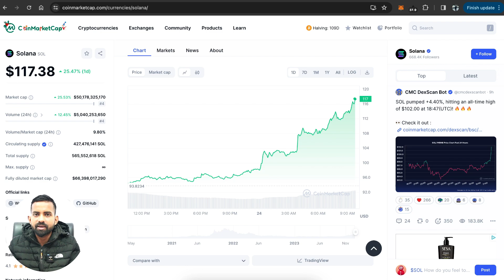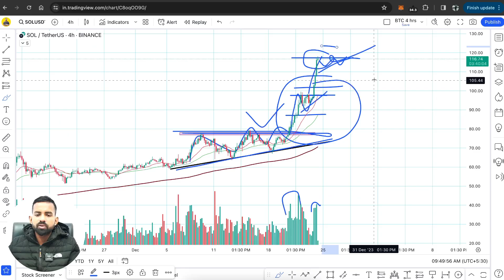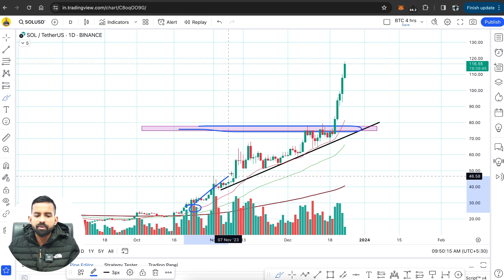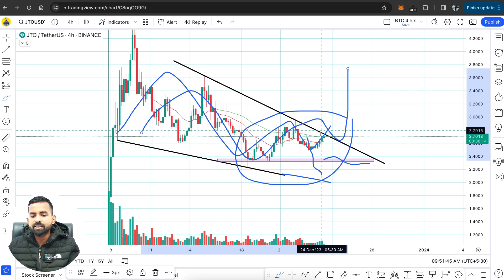SOL Coin Price Prediction 2024 | Solana Price Prediction | Big Pump Sol coin | Solana Crypto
Your Quries:

solana
solana crypto
solana cryptocurrency
solana price
solana price prediction
solana a buy
solana technical analysis
solana price update
solana still buy
solana 2024
cryptocurrency
technical analysis solana
solana update
solana news today
solana now
solana gains
solana trend
solana buy or sell
solana price prediction 2024
solana coin
sol price
sol price prediction 2023
sol price prediction
solana web 3.0
solana web3